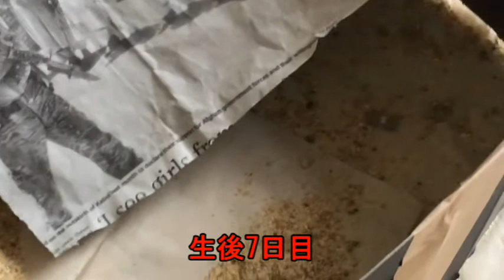circus intro1 Sep24th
夕焼けの中、不思議な音楽が聞こえてきたよ。なんだろう？